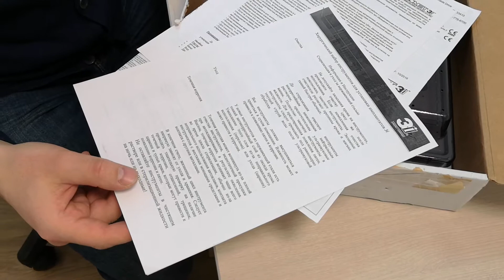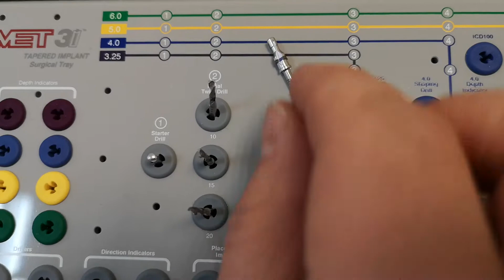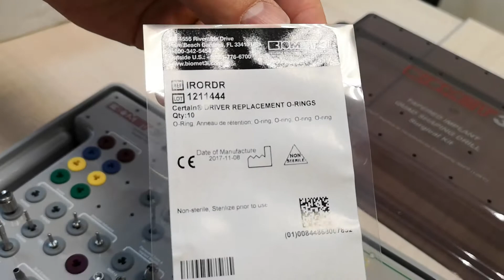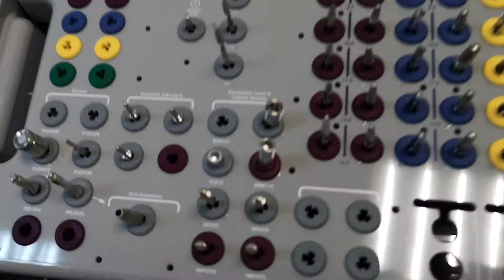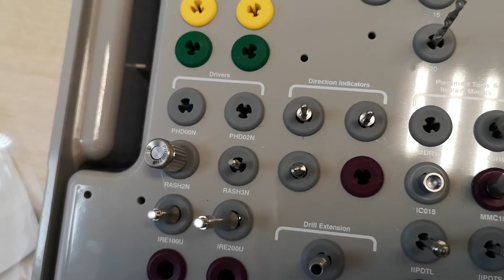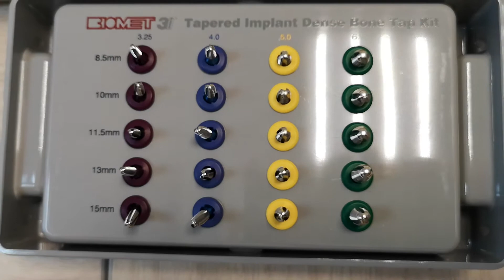Хирургический набор BIOMET3i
Хирургический набор BIOMET3i для установки имплантатов корневидной формы